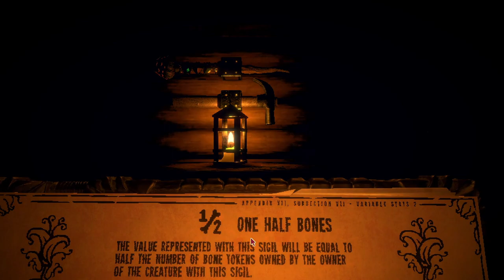Evna Plays Inscription Episode 2 [The Angler]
🃏 Can You Uncover the Dark Secrets of the Cards? | Inscryption 🕵️‍♂️
Join Evna as we dive into the twisted world of Inscryption. In this episode, we embark on a dark, card-based journey that combines deckbuilding, escape-room puzzles, and psychological horror. With every card played, the mysteries deepen, and the stakes rise. What sinister forces are hidden within this inky black odyssey?

About the Game:
From the creator of Pony Island and The Hex, Inscryption is a genre-blending roguelike where deckbuilding meets escape-room challenges and psychological horror. Dive into a narrative full of cryptic puzzles and sinister secrets as you navigate a world where nothing is as it seems.